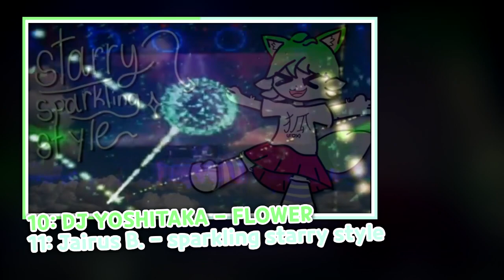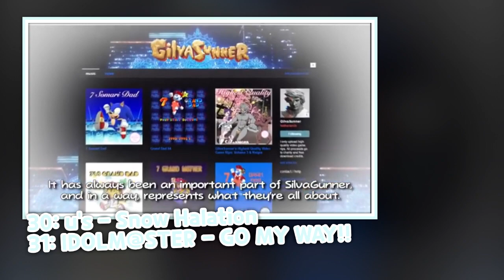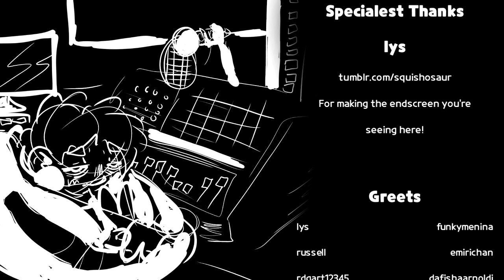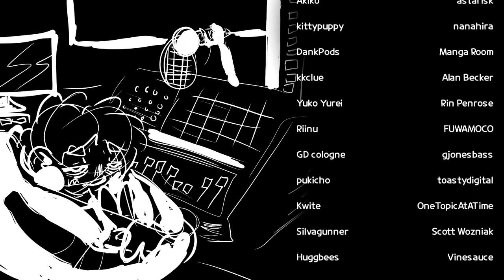Celeste Collective - mlemdley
So... It's been a WHILE since i uploaded. I've been working on this medley since like, last month. To finally get this finished is such a relief.